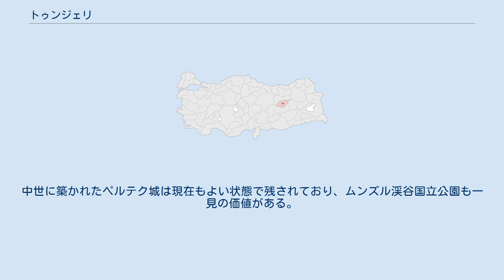トゥンジェリ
トゥンジェリ県の位置。
赤点がトゥンジェリ トゥンジェリ（トルコ語: Tunceli）は、トルコの都市。
トゥンジェリ県の県都である。
2009年国勢調査時点での人口は3万1599人。
 旧名称はカラン（トルコ語: Kalan）。
もともと、トゥンジェリを中心とする一帯はザザキ語・クルド語を語源とするデルスィムという地名であったが、1935年12月25日にトゥンジェリ県の行政に関する法律 (2884 sayılı Tunceli Vilayeti'nin İdaresi Hakkında Kanun) に基づき、トルコ語で似た意味を持つトゥンジェリ (青銅 Tunçと地方 Eliから。
TunçeliやTunceliと表記されていたが1972年にTunçeliの表記はメディアから無くなった)に改称され、県庁所在地カランも県名と同じ名称となり、1937年1月4日にトゥンジェリ県が設置された。
 1937年とその翌年にはムスタファ・ケマル・アタテュルクの命により「トゥンジェリ作戦」という作戦が遂行され、数千人の住民が死亡した (デルスィム反乱)。
 トルコ東部の中ほどに位置し、トロス山脈を構成するムンズル山脈にいだかれている。
トゥンジェリの民にとって、ムンズル山脈はムンズル川などと同じく聖なるものとされる。
この地方ではさまざまな文明が興亡してきたが、そのなかではユーフラテス川上流部で興ったものが最も古い。
中世に築かれたペルテク城は現在もよい状態で残されており、ムンズル渓谷国立公園も一見の価値がある。